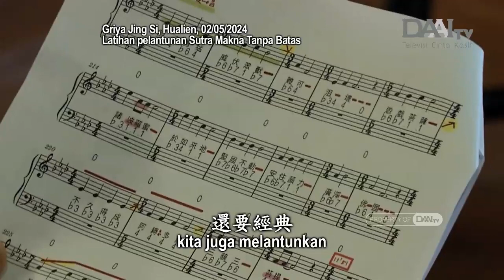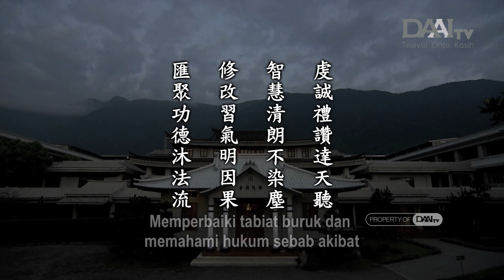Lentera Kehidupan 20240517 匯聚功德沐法流 Menghimpun Pahala dan Membasuh Diri dalam Aliran Dharma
Tiga aksara Mandarin "orang" membentuk aksara Mandarin "kelompok" atau "kumpulan". Orang-orang yang tak terhitung jumlahnya bersama-sama beranjali dengan hati yang tulus. Ketulusan hati mereka menjangkau para Buddha, Bodhisattva, dan makhluk pelindung Dharma. Kita harus mengingat bagaimana perasaan saat ini. Jika kita dapat mengingatnya dari waktu ke waktu, kebijaksanaan dan pikiran kita selalu jernih. Konfusius pernah mengatakan bahwa segala hal yang tidak sesuai dengan tata krama, kita tidak boleh melihatnya, mendengarnya, dan membicarakannya. Konfusius telah memberi tahu kita hal apa yang tidak boleh dilakukan. Namun, Buddha mengajari kita apa sebab kita tidak boleh melakukannya. Ajaran Buddha sangat komprehensif. Beliau mengajarkan kepada kita untuk memahami berbagai sebab musabab.

Kondisi kehidupan di kehidupan ini berkaitan dengan kehidupan lampau kita. Jika kita memiliki tabiat buruk, kita harus segera memperbaikinya. Kita harus melatih diri dan menahan diri untuk melakukan hal-hal yang tidak seharusnya dilakukan. Kebiasaan ini harus dipertahankan agar tidak mudah terpengaruh oleh kondisi luar.

Pada upacara pemandian rupang Buddha di Balai Peringatan Chiang Kai-shek, Taipei, untuk menaikkan lukisan Buddha di hadapan hampir 20.000 orang, anggota Tzu Cheng dengan segenap hati dan tenaga memanjat naik dan turun untuk melakukan persiapan. Mereka bersumbangsih tanpa pamrih dan hanya berharap dapat menampilkan sebuah ladang pelatihan yang agung. Inilah semangat Tzu Chi. Tahun ini, kita melantunkan bab Sifat Luhur dari Sutra Makna Tanpa Batas. Tidak hanya insan Tzu Chi, para donatur juga harus menghafal lirik yang akan dilantunkan. Inilah penyebaran Dharma yang sesungguhnya. Terlebih lagi, di setiap sesi latihan, orang-orang yang melewati tempat tersebut bagaikan membasuh diri dalam aliran Dharma. Lirik Sutra ditampilkan di layar sehingga orang-orang yang melewati tempat tersebut dapat membaca lirik Sutra sambil berjalan. Dengan demikian, mereka dapat memupuk pahala.